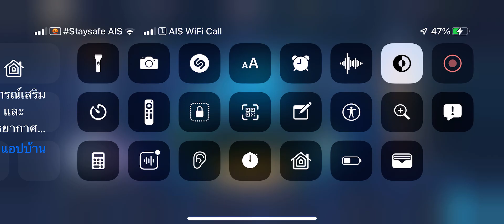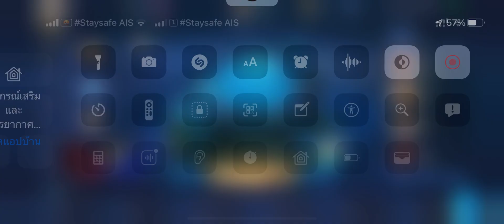อยากไปอยู่กับเราจะไม่บอกว่ารักกันดีไม่ต้องมาเจอแบบไม่บอกหรอกว่า